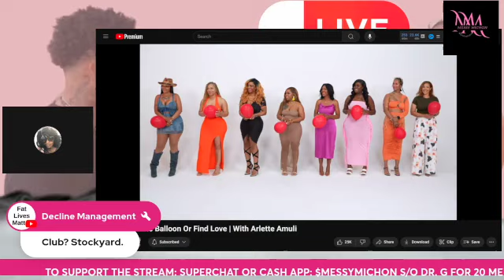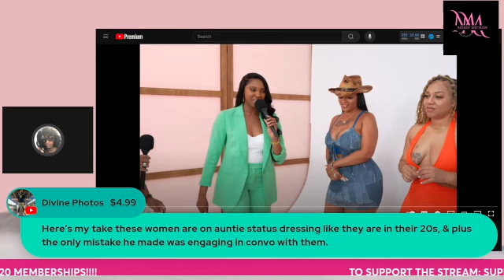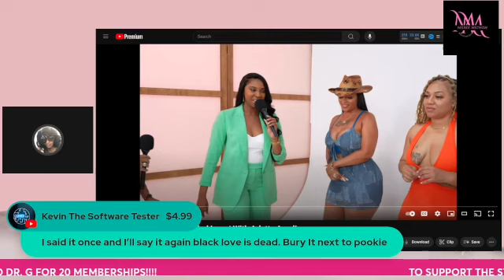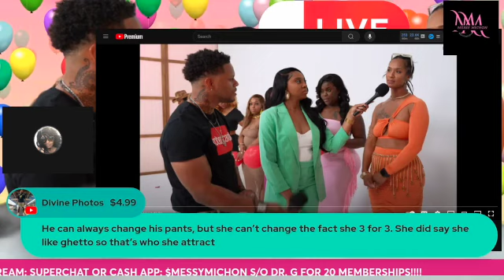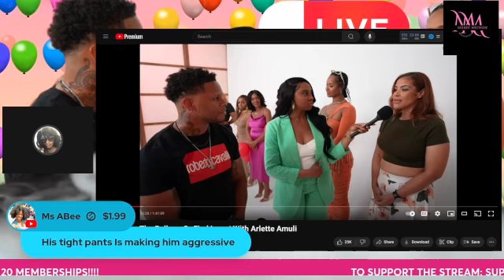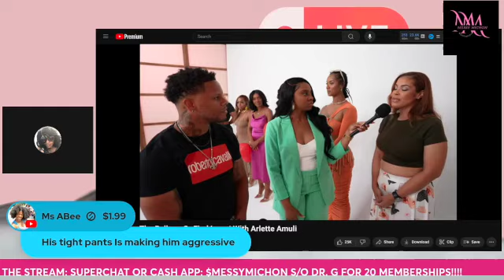Pop The Balloon - Single Baby Mama Edition